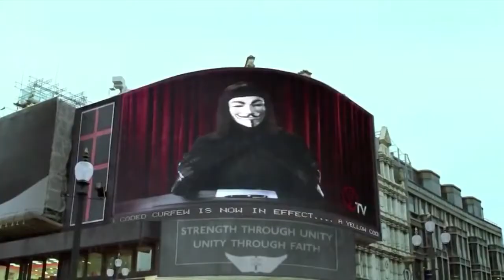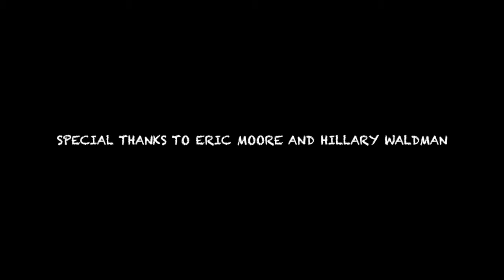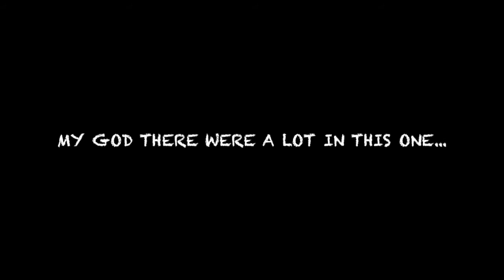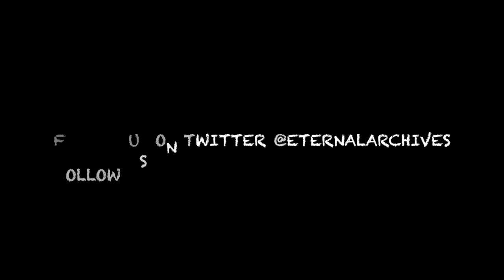Alignments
Reupload of the Alignments video to fix some audio and video issues.